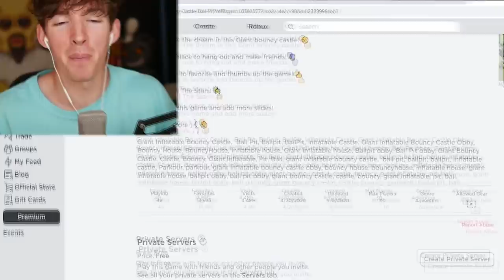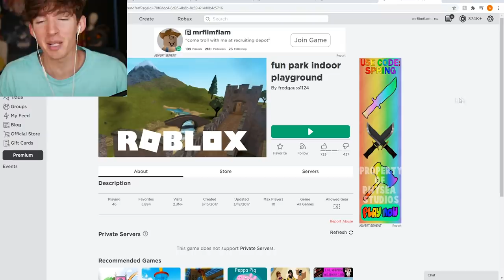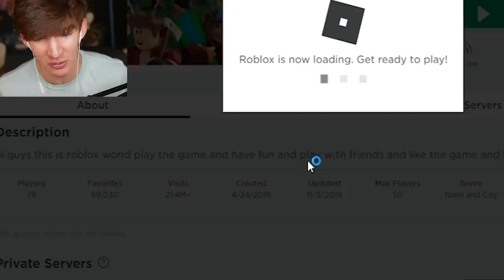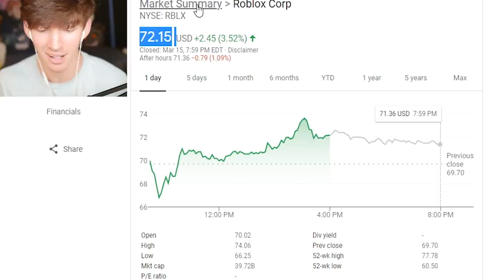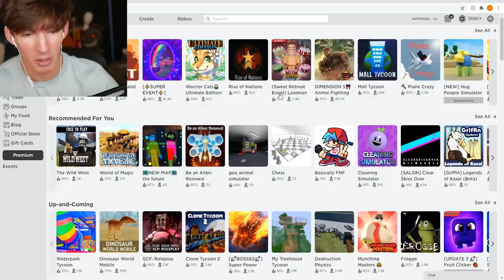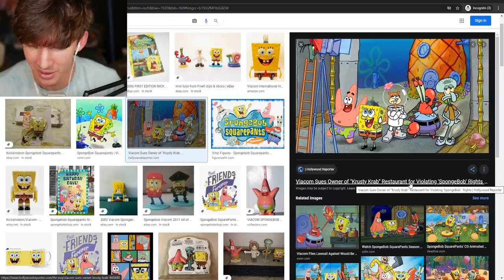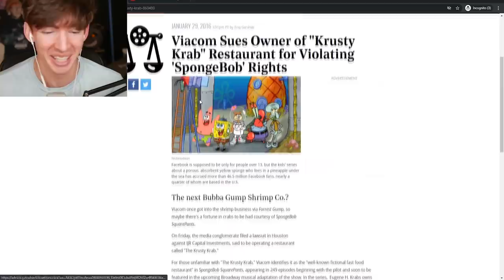I'm sick of these Roblox games...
no actual hate to these games these are just whacky boy